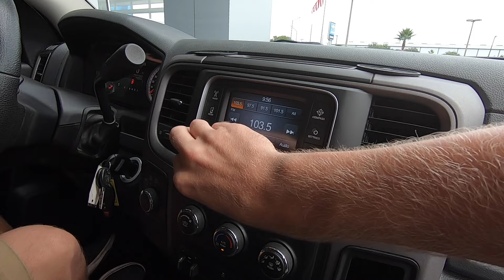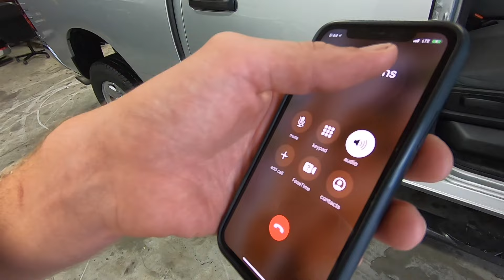Surprising Our Freedom Factory Track Manager With a SWEET New Work Truck! (Scratch and Dent Special)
Purchase the Summit Racing "BURNOUT RIVALS" PPV Here!
Pretty exciting news for Alec and the Freedom Factory! We will continue to invest in the track as much as we can, we plan on being here for the long haul!

Cleetus McFarland
12961 44th St N. Ste B